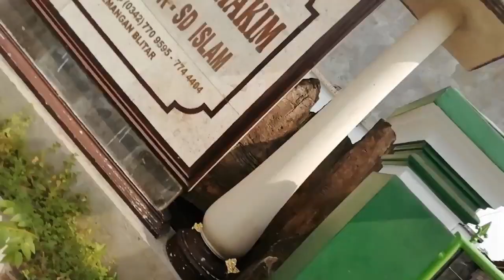Delisha Batrisyia Mayesa Hariyadi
Juara 1 Lomba Becerita Islami
SD Islam Lukmanul Hakim